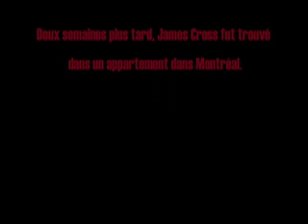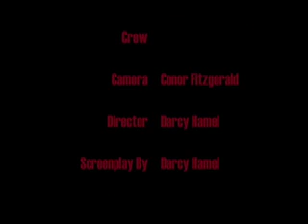FLQ: A Short Film of Lengthy Proportions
A Film I made for a social project.  It's about the October Crisis.